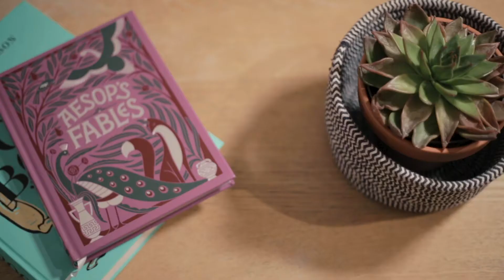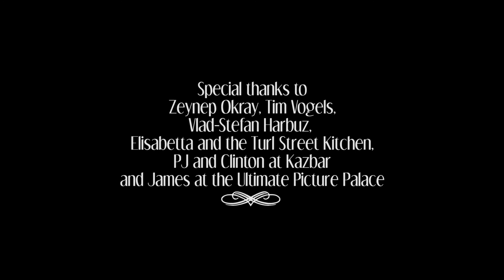CHRONOSTALGIA (short-film) (subs en Español)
Synopsis: On a night like any other, Matt reflects upon past times, and upon a sentimental relationship now estranged. His fit of nostalgia invokes his past and future selves, who will make him rethink the idea that the past is always better than the present.

==Contiene subtítulos en Español==